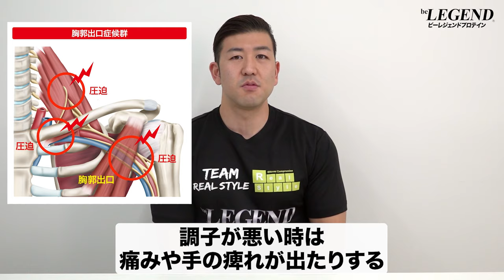【筋トレ】肩が痛い時に必ずやって欲しいこと | 肩が痛い時のトレーニング方法【ビーレジェンド プロテイン】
日々トレーニングに励んでいる方の中には「肩が痛い」「肩に違和感がある」と感じている方もおられるのではないでしょうか？
肩が痛いけど「我慢できるからいいや…」と思って、そのままにしておくと大きな怪我に繋がってしまうかもしれません
今回は「肩が痛い時に必ずやって欲しいこと」と「肩が痛い時のトレーニング方法」について解説します
00:00 オープニング
00:15 肩に痛みがある時に必ずやって欲しいこと
02:21 肩の痛みの原因 ①
03:07 肩の痛みの原因 ②
03:54 肩の痛みの原因 ③
04:20 痛み以外の注意すべき兆候
05:06 肩が痛い時のトレーニングについて
05:57 肩が痛い時のトレーニング方法 ①
06:55 肩が痛い時のトレーニング方法 ②